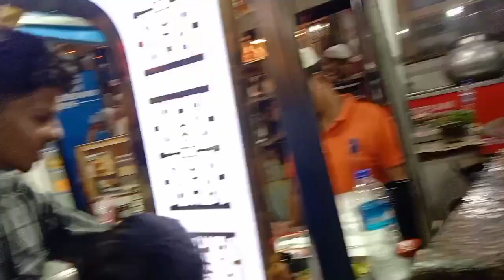Mohammad Ali road / Ramazan Mubarak 2024